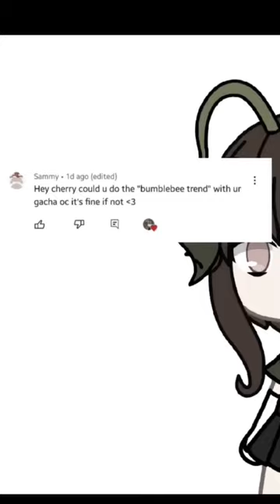Sweet bumble bee!! Trend